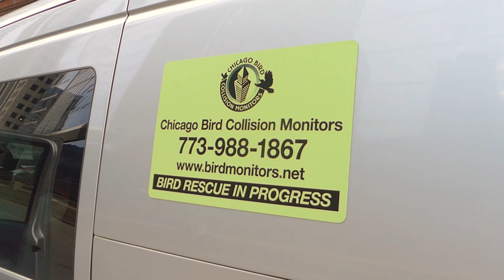Chicago Bird Collision Monitors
Chicago Bird Collision Monitors (CBCM) is an all-volunteer conservation project dedicated to the protection of migratory birds through rescue, advocacy and outreach. CBCM works to protect and recover migratory birds that are killed and injured in the downtown Chicago area each spring and fall migration.